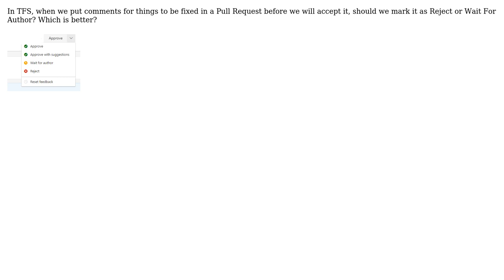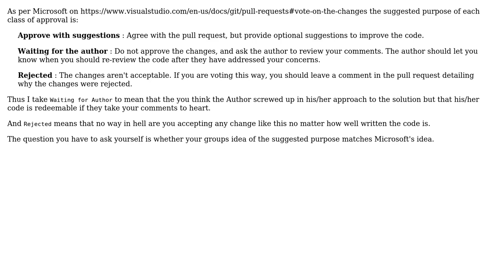Should we use Reject or Wait For Author in TFS when there are things to be fixed?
Software Engineering: Should we use Reject or Wait For Author in TFS when there are things to be fixed?

With thanks & praise to God, and with thanks to the many people who have made this project possible! | Content (except music & images) licensed under CC BY-SA | Music | Images & others | With thanks to user sashoalm user Peter M and the Stack Exchange Network Trademarks are property of their respective owners. You are responsible for your own actions.